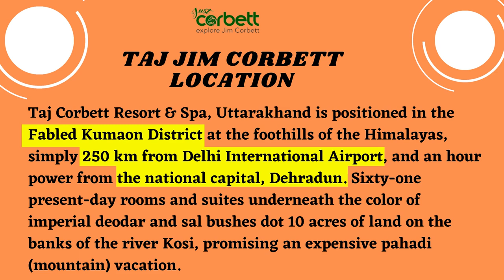Taj Corbett Resort & Spa | Jim Corbett | Just Corbett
Taj Corbett Resort and Spa Jim Corbett | Just Corbett

Amenities and Facilities to provide our tourists.

1. With a stay at Taj Corbett Resort & Spa, Uttarakhand in Ramnagar, you'll be on the riverwalk, within a fifteen-minute force of Taj Corbett National Park and Garija Temple.

2.  Featured facilities include complimentary newspapers inside the foyer, dry cleaning/laundry offerings, and a 24-hour front table.

3. The Taj Jim Corbett restaurant serves excellent continental and Indian cuisines. The emphasis is on the freshness of the produced. And the chicken kakori kebabs that are sure to excite you!

TAJ JIM CORBETT LOCATION

Taj Corbett Resort & Spa, Uttarakhand is positioned in the fabled Kumaon district at the foothills of the Himalayas, simply 250 km from Delhi International Airport, and an hour power from the national capital, Dehradun. Sixty-one present-day rooms and suites underneath the color of imperial deodar and sal bushes dot 10 acres of land on the banks of the river Kosi, promising an expensive pahadi (mountain) vacation.